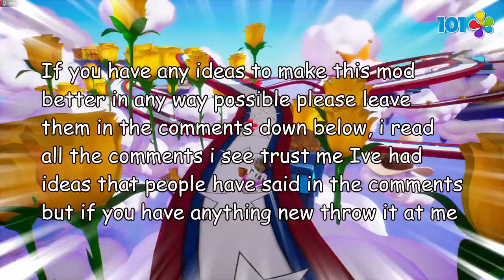Robot Sandy Gameplay / Channel Update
thank you for the support , almost 400K channel views and over a thousand subscribers its overwhelming. ill keep making rehydrated content just lemme know what yall wanna see